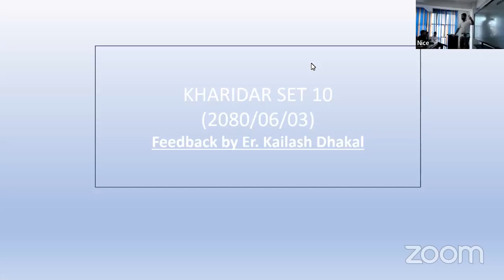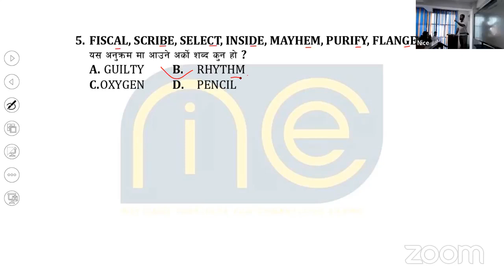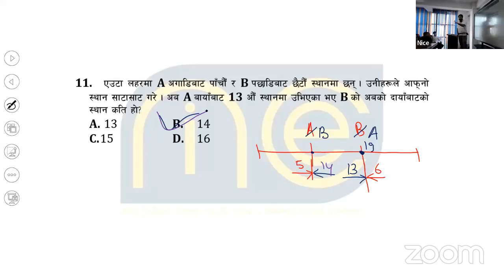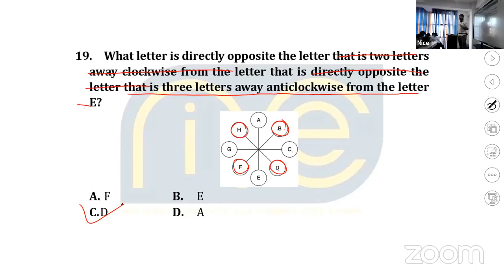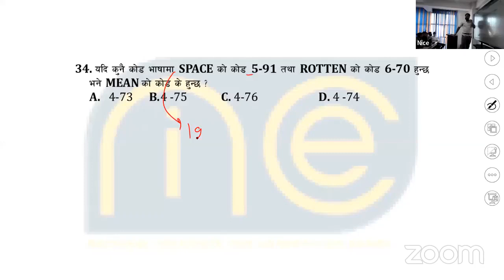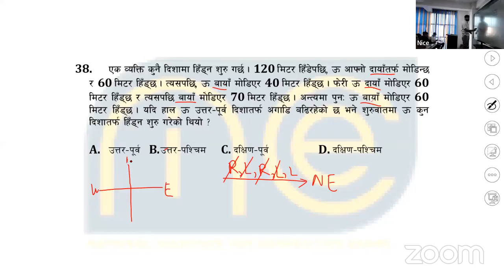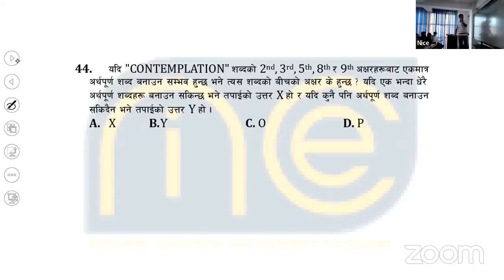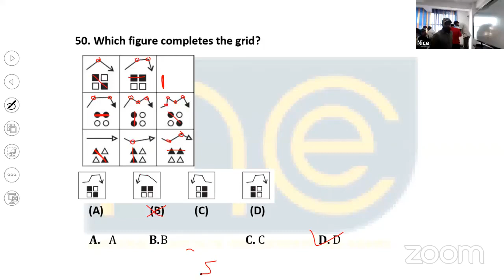Loksewa Kharidar Q&A Feedback || @niceloksewa @KailashDhakal || २०८०/०६/०४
Get valuable insights and feedback on Loksewa Kharidar Q&A with @niceloksewa and @KailashDhakal. Stay updated with the latest information and exam preparation tips. 2080/06/04.